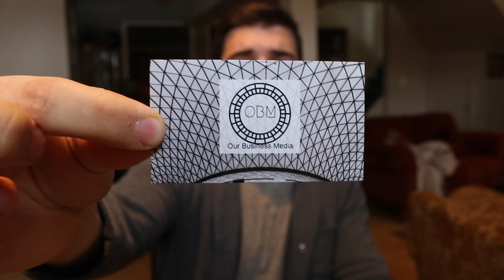I've made $2,785.00 this month. Tai Lopez Social Media Marketing Agency Program